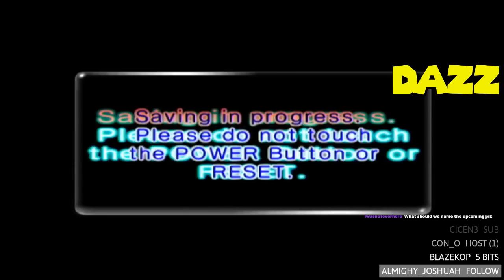Pikmin 2 || SuperChat Challenge || Episode 2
The sacrifices continue...

TheShepard256
Okay Then
Shibe Loser
Red5Rainbow
The Weevil
Jordan Earls
DazzleKitty
Blazekop12
IStillWasn'tHere